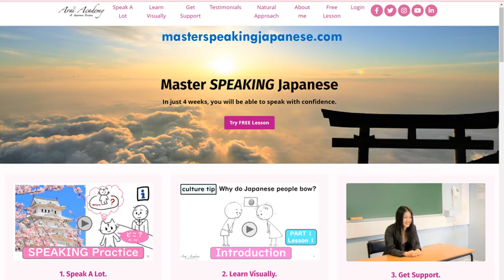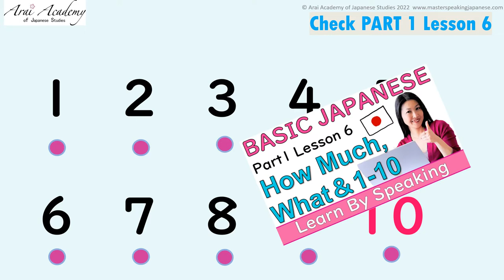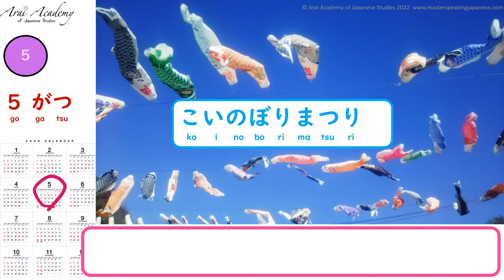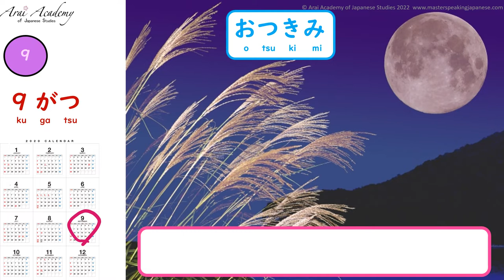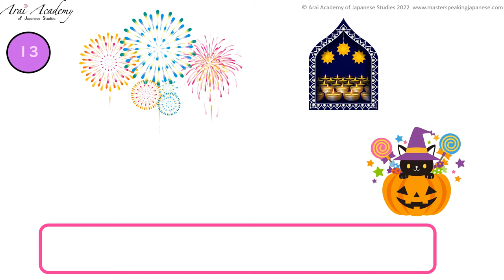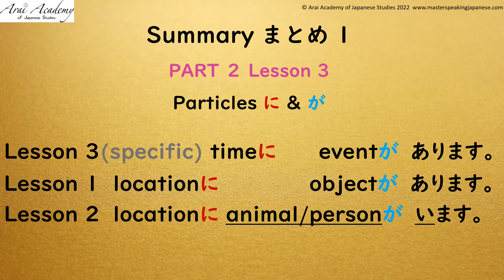12 months in Japanese Time に/ni + there is Basic Japanese Lesson for Beginners Part2 Lesson3 JLPT N5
'Learn by Speaking!'

- Teaching over 15 years.
- Was selected as No1 online tutor by Vidalingua
- Founder of 'Arai Academy of Japanese Studies' (2014-present)
- Lecturer at UK universities & the Foreign and Commonwealth Office (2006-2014)
- MBA in Education Management - King's College London (2012)
- MA in Applied Japanese Linguistics - School of Oriental & African Studies, University of London (2006)

Born in Shizuoka, Japan, have visited 22 countries, backpacked from Asia to Europe, and I love to understand different cultures and ways of thinking❤